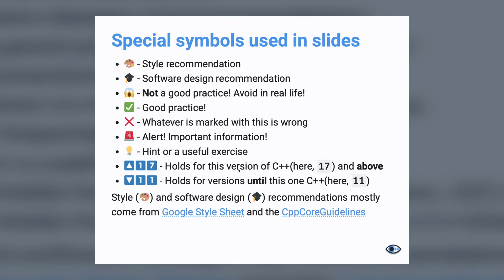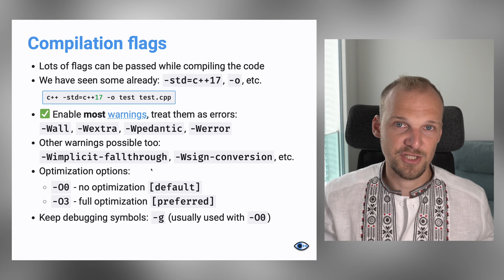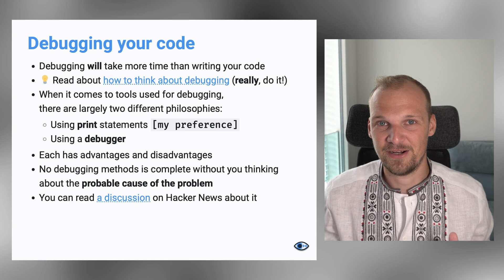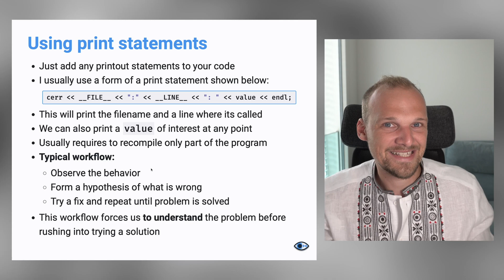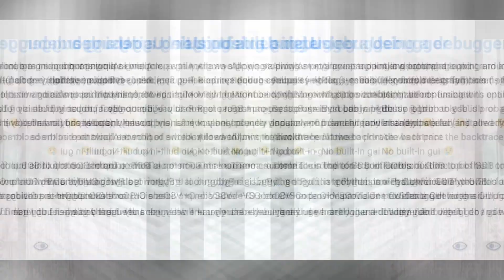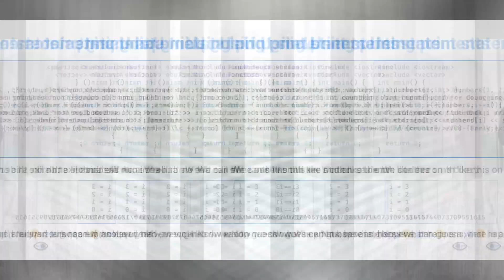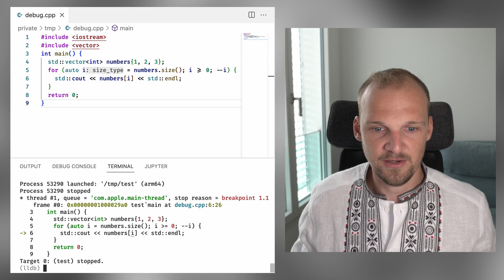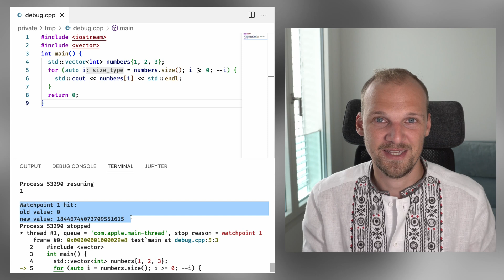Common compilation flags and debugging a C++ program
Here we talk about some useful compilation flags and then a little bit about how to debug your programs. As always, if you have any questions or comments — do leave them below!

*Stuff I'm using to prepare this course*
- Keyboard: Logitech MX Keys
- Mouse: Logitech MX Vertical
- Monitor: Dell P2720DC
- Camera: Sony a6400
- Microphone: Rode Wireless GO II
- SD card: SanDisk Extreme PRO 128GB

*Contents*
00:00 - Intro
00:38 - Warning-specific compilation flags
02:32 - Optimization flags
03:28 - The flag for debugging
04:02 - Debugging
05:49 - Print statement debugging
08:23 - Debugging with a debugger
12:29 - Example debugging with print statements
14:17 - Example debugging with a debugger
19:07 - Summary

Corrections:
12:30 It should be "numbers.size() - 1UL" in the for loop here and in the rest of the video